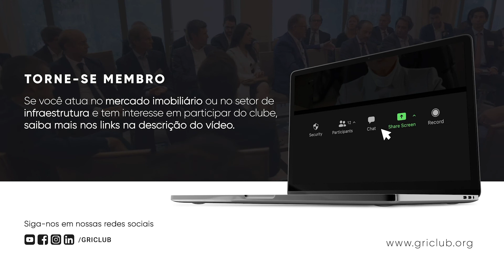GRI Members' Profile | Luciano Amaral - Diretor Geral (BENX) | PT 🌐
O GRI Members’ Profile é uma iniciativa que visa apresentar e aproximar os participantes dos clubes de Real Estate e Infraestrutura a fim de indicar interesses e facilitar o networking dentro da plataforma exclusiva GRI Club.

Neste episódio, conheça um pouco mais sobre Luciano Amaral - Diretor Geral (BENX).

Se você atua no mercado imobiliário ou no setor de infraestrutura e tem interesse em ser membro para aproveitar todos os benefícios do clube, saiba mais nos links abaixo: